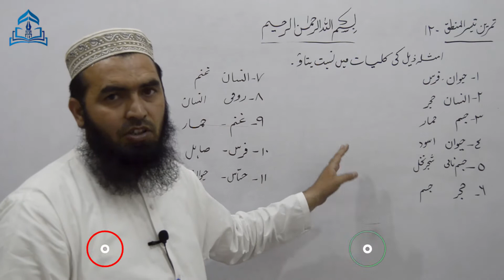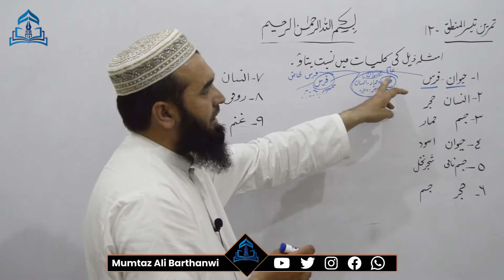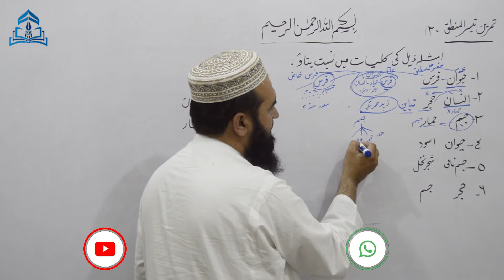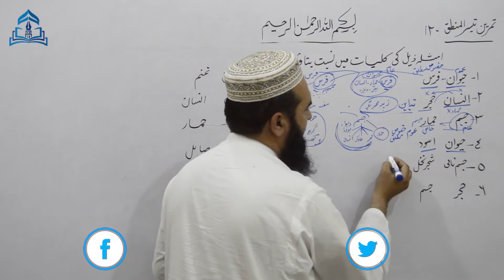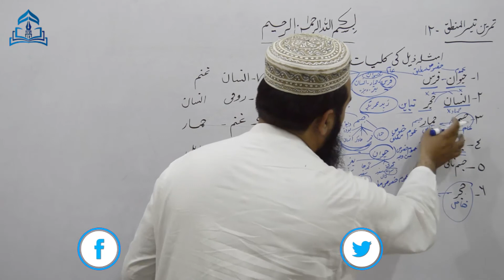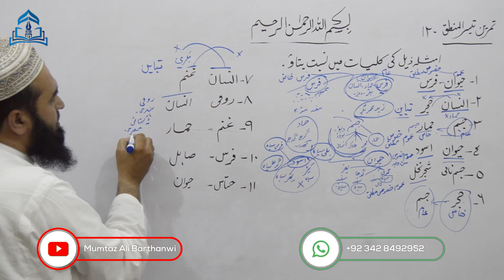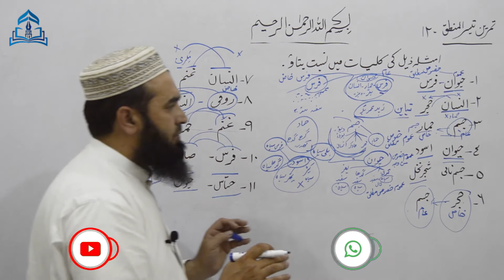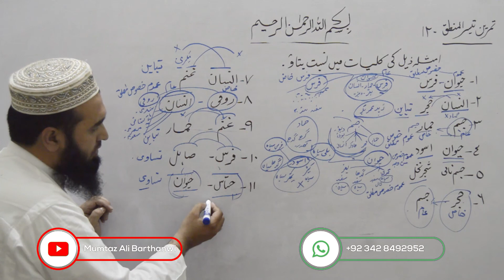تمرين تیسیرالمنطق- 12 دو کلیوں کے درمیان نسبت